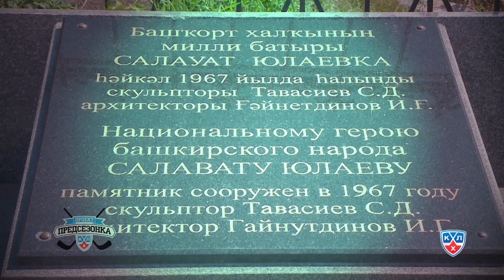"Предсезонка". Салават Юлаев. Владимир Юрзинов.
В проекте КХЛ ТВ "Предсезонка" корреспонденты вместе с хоккеистами проходят все тяготы предсезонной подготовки.

Герой выпуска - главный тренер "Салавата Юлаева" Владимир Юрзинов.